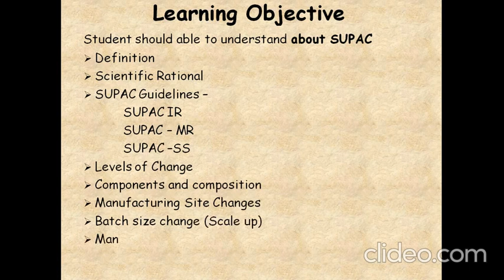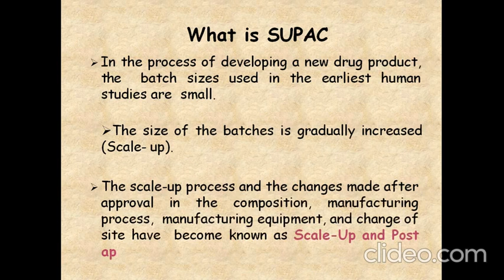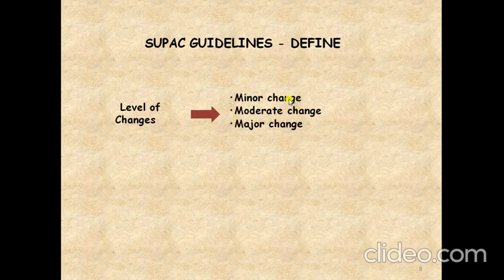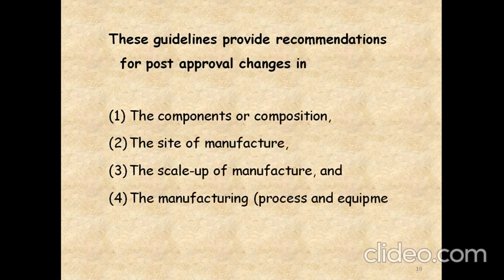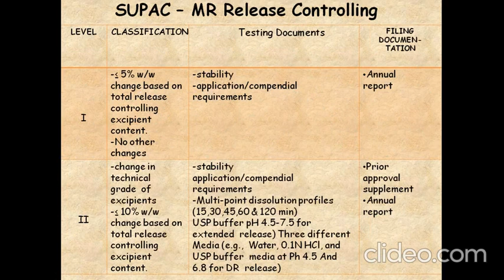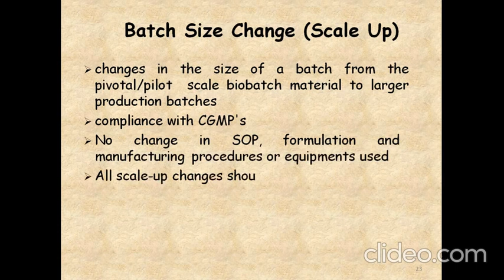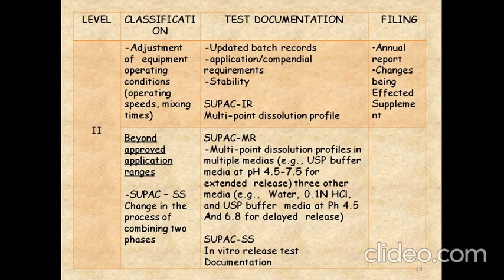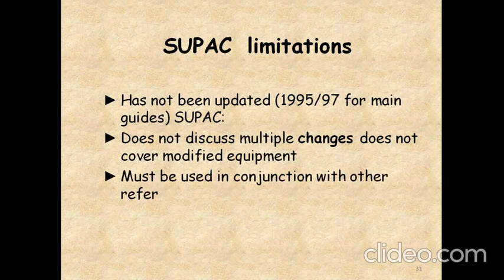SUPAC guideline final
Detail Description of SUPAC Guideline